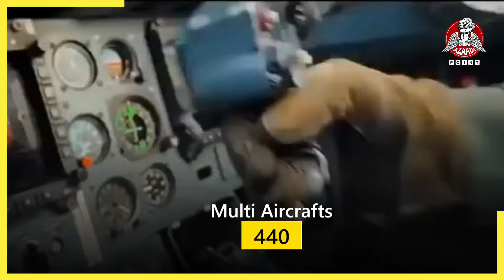Pakistan vs Indian Military Power 2023| India Pakistan Military Comparison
The military capabilities of Pakistan and India have long been a subject of global interest due to their complex geopolitical relationship and historical conflicts. Both countries possess significant armed forces and advanced weaponry, and a comparison of their military power reveals contrasting strengths and strategies.

India, as one of the world's largest military powers, boasts a vast and diverse armed forces. Its army, navy, and air force are equipped with modern equipment and technology. With a larger defense budget and a robust indigenous defense industry, India has developed capabilities in various domains, including ballistic missile defense, naval warfare, and air superiority. India's vast manpower resources also contribute to its ground strength.

On the other hand, Pakistan maintains a smaller but formidable military, focusing on developing asymmetric capabilities to counterbalance India's numerical advantage. It has invested heavily in its nuclear arsenal, considering it a deterrent against any large-scale aggression. Pakistan's military strategy emphasizes rapid deployment and flexible response, with a strong emphasis on its special forces and unconventional warfare capabilities.

In terms of air power, India possesses a wider range of aircraft, both in terms of numbers and sophistication. Its Air Force operates advanced fighter jets and has a significant edge in terms of airborne early warning and control systems. Meanwhile, Pakistan's Air Force maintains a capable fleet and has a historical focus on developing close air support and aerial dogfight capabilities.

Naval power is another critical aspect of this comparison. India's navy is one of the most powerful in the region, with aircraft carriers, modern submarines, and a focus on developing blue-water capabilities. Pakistan's navy is comparatively smaller but is centered around coastal defense and maintaining a credible second-strike capability.

It's important to note that a simple comparison of military hardware and numbers does not capture the full complexity of the situation. Both countries possess nuclear weapons, which adds an extra layer of deterrence and caution to any potential conflict. Moreover, their historical tensions and ongoing territorial disputes make the military power balance a delicate and sensitive issue.

In conclusion, the military power comparison between Pakistan and India showcases distinct approaches and strengths. India's larger and technologically advanced military is matched against Pakistan's focus on asymmetric capabilities and a robust nuclear strategy. The ever-present specter of nuclear conflict and the global implications of any escalation underscore the need for diplomatic efforts to ensure regional stability.

Azaadi Point Network is a news and entertainment platform where you can find news and informative videos about all the things happening around the world. Azaadi Point Network gives you all kind of informative videos and content regarding Pakistani politics, sports, entertainment and current affairs. Furthermore, the  platform also brings you news and informative videos from across the globe as well, be it football, Bollywood, Hollywood or the latest happenings across the globe.